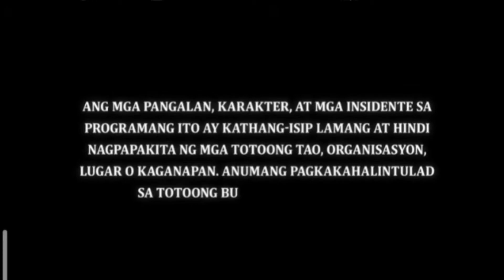FPJ'S Ang Probinsyano June 15,2021|Advance Full Highlights